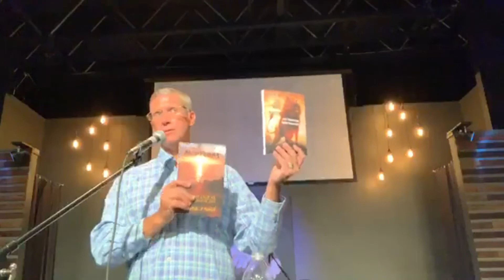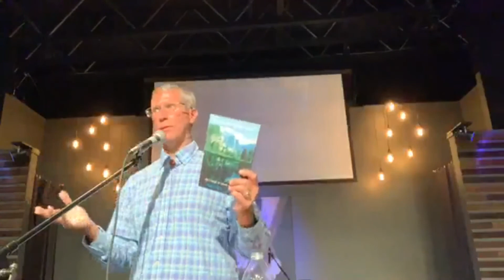Restoring the people of Portland Hillsboro, OR to freedom!!